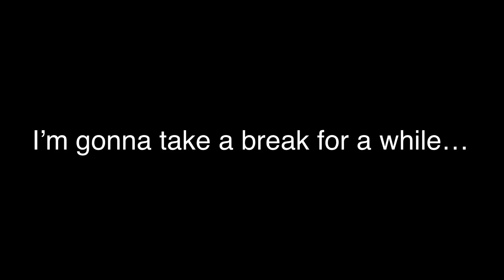I’m gonna take a break for a while…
Don’t worry guys, I’ll be back